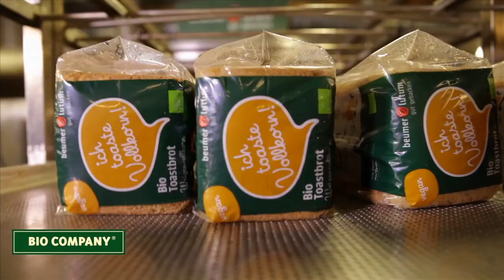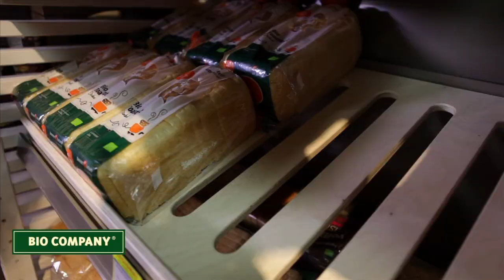Zu Besuch in der Bio-Bäckerei Beumer & Lutum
Meike von Beumer & Lutum entführt uns hier einmal in das Herz der Berliner Bio-Backstube. Wir sehen wie Kürbis-Möhre-Vollkorn-Brötchen entstehen und schauen auch mal nach dem Toastbrot, welches hier gebacken wird. Beumer & Lutum ist langjähriger Lieferant der BIO COMPANY und einer unserer Regionalpartner. Meike zeigt Euch, wie handwerklich gebacken wird und wie die Waren schließlich von der Backstube in unsere Filialen gelangen.